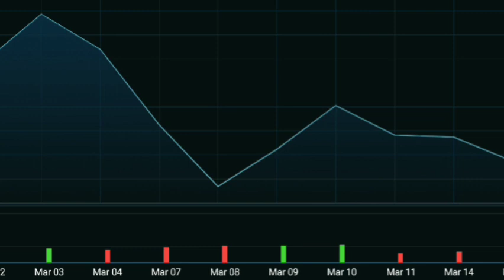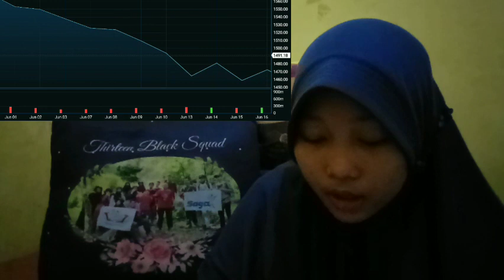BITCOIN ALSO ARGUED INSURANCE THAT THE INDUSTRY’S EFFORTS TO PROVE CREDIBILITY INCLUDING EXCHANGES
bitcoin mining
bitcoin news today
bitcoin live
bitcoin trading for beginners
bitcoin news
bitcoin explained
bitcoin price prediction
bitcoin crash
bitcoin 2022
bitcoin etf
cryptocurrency for beginners
cryptocurrency news
cryptocurrency malayalam
cryptocurrency trading